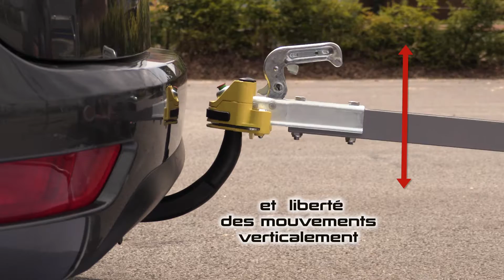Antivol MOTTEZ A075B pour tête d'attelage disponible sur Norauto.fr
Pour voir tous les antivols pour tête d'attelage disponibles sur Norauto.fr, cliquez sur le lien suivant

- Sécurité renforcée.
- Protection contre le vol.